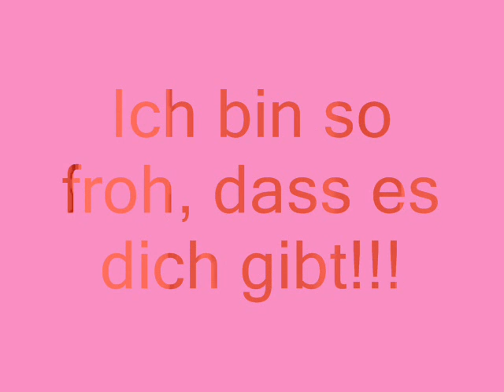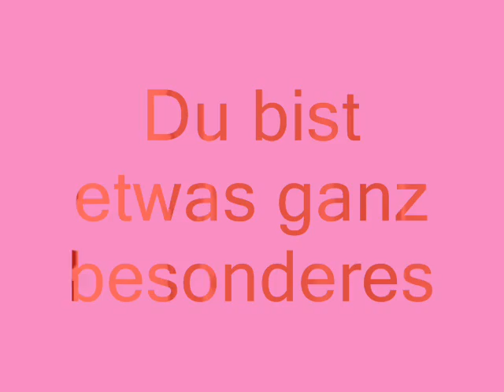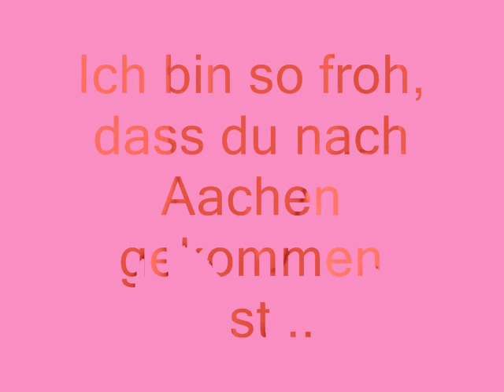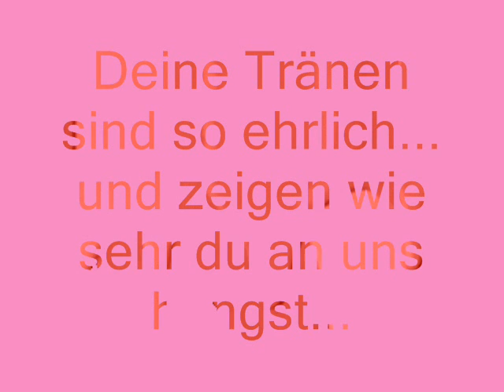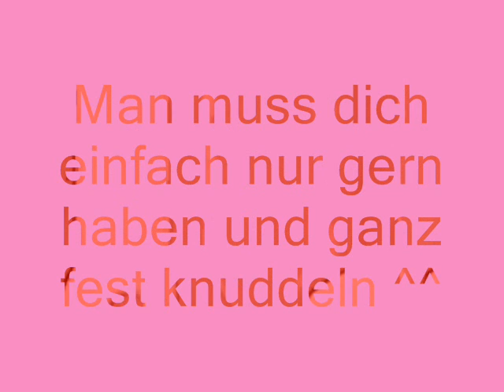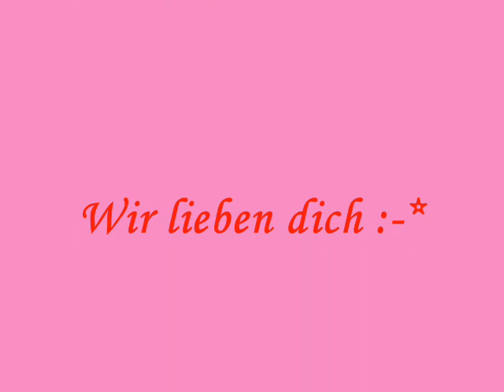*MaTzE lEhMaNn*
ein Video über einen ganz besonderen Menschen ^^ Viel Spaß dabei!!!
Würde mich über Kommis freuen ^^